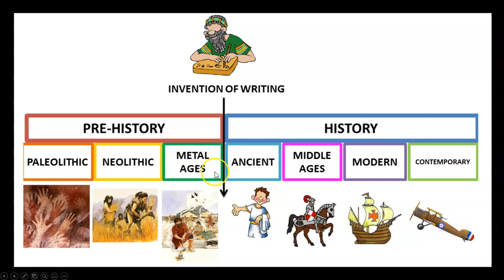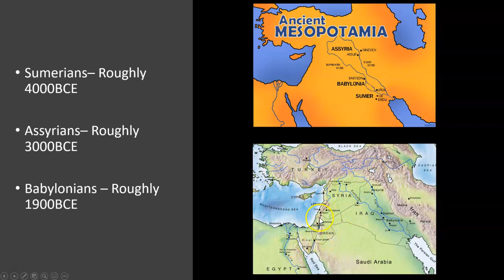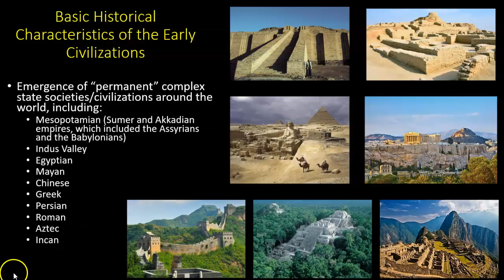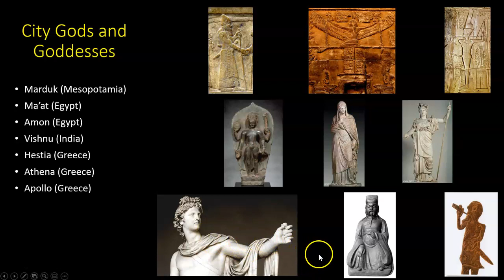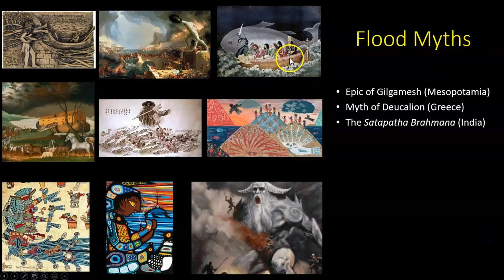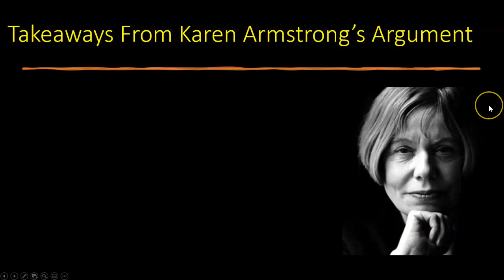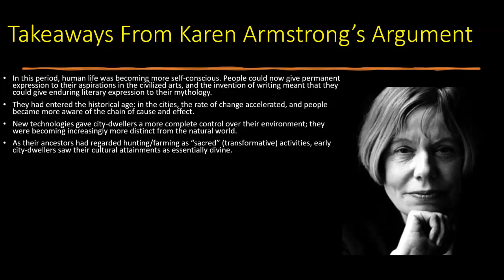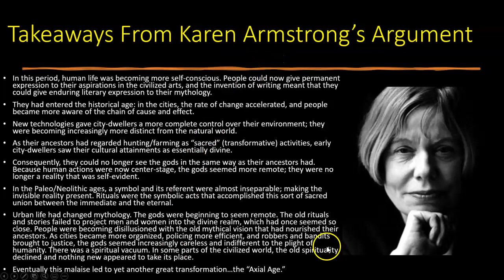Early Civilizations and Myth